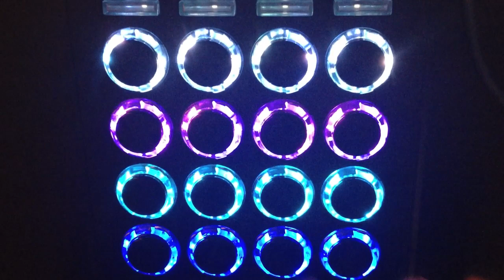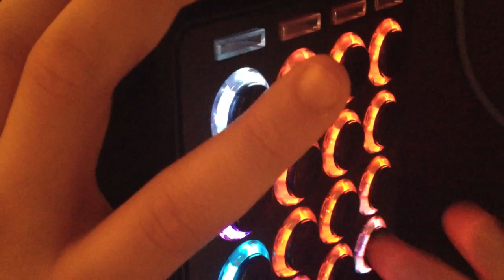MIDI Fighter 3D - "How to Fire a Gun" Live Jam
I cut up my good friend Shael Riley's vocals, added some Neptune to his voice and decided to do a MIDI Fighter performance out of it.

Everything's triggered from a Kong with some external FX/instrument routing. Here's what's mapped (from bottom row to top, left to right):

Row 1: Kick (Thor), Snare (Thor), Open Hi-Hat, Closed Hi-Hat
Row 2. Four different vocal phrases
Row 3: Polar, Bitspeek, The Echo effect toggle
Row 4: REX Loop On / Off